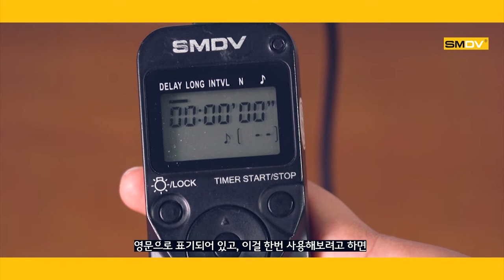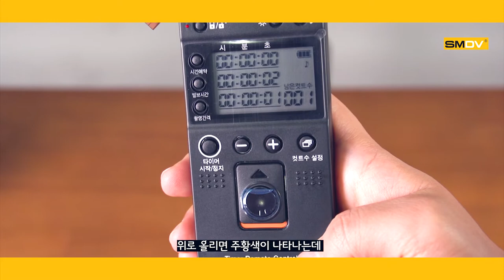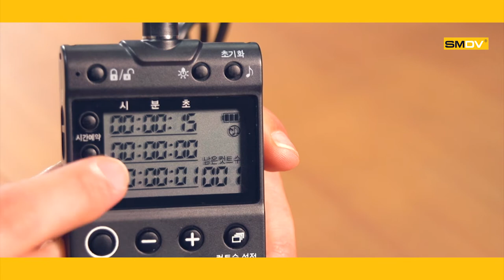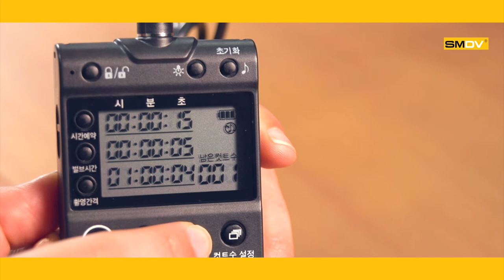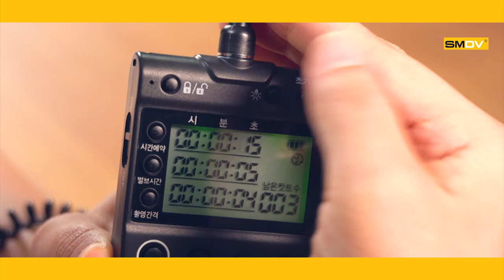핵쉬운 SMDV 인터벌타이머릴리즈 제품백서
촬영의 즐거움을 연구하는 기업 SMDV의 제품백서 2편!!
인터벌타이머릴리즈 입니다. 촬영작가의 고민을 덜어줄 릴리즈로 보다 편리하게 작품을 완성해 보세요!